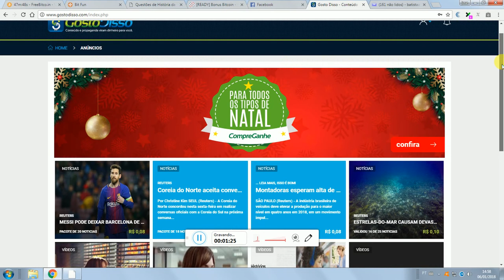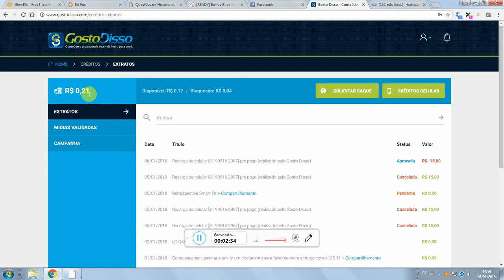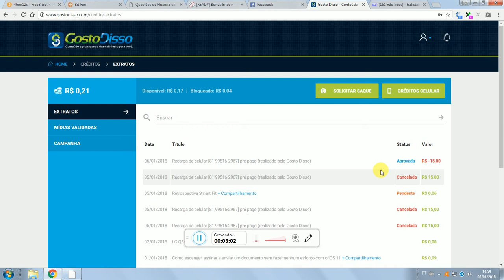Gostodisso.com continua pagando.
Excelente site para ganhar pela net.